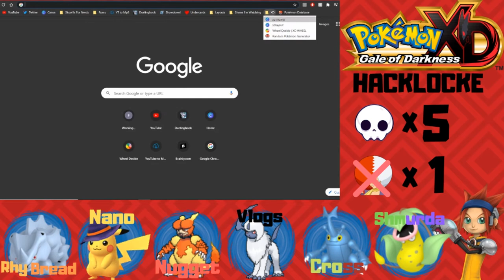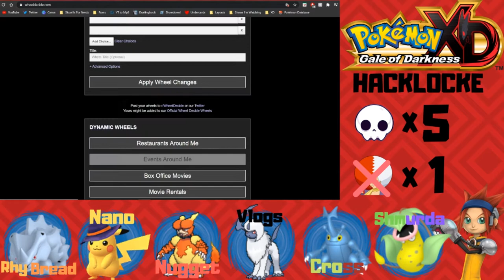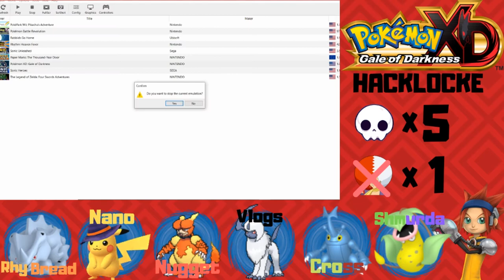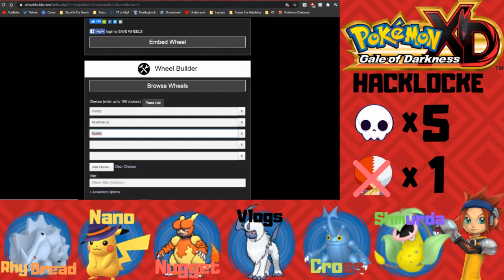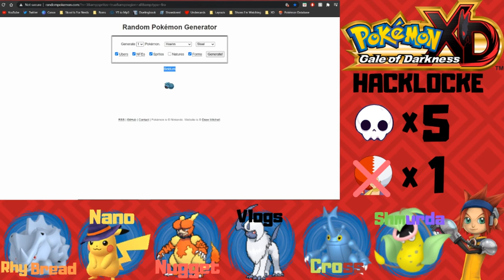IT'S TIME TO TAKE DOWN CHIPER | Pokemon XD Gale of Darkness (Part 8)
see the title is a pun on how beldum only learns take down

☆Hacklocke Rules☆
1. If a Pokémon in the party faints, they are considered dead and are to be boxed forever
2. Consider a game over to be when a white/black out occurs
3. All Pokémon must be named
4. after 2 admin, second evo unlocked after 3 admin third evo  after 5 admin legend
5. Every shadow pokemon you get you have to spin a wheel of all pokemon with the same primary typing as the caught shadow pokemon then what ever pokemon you get you trade out for the shadow pokemonwith pkhex
6. When a pokemon that evolves by trade reached level 40 we can trade it out for the evolved form

☆Link and Stuff☆